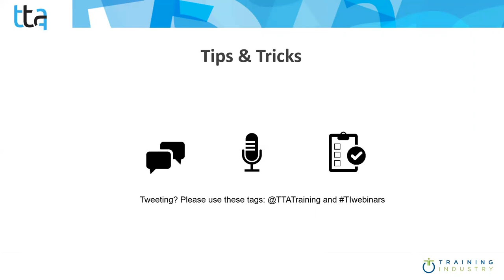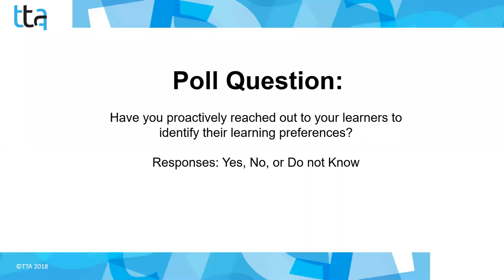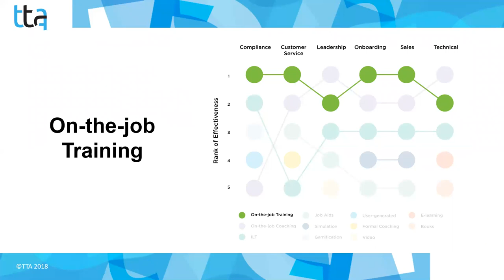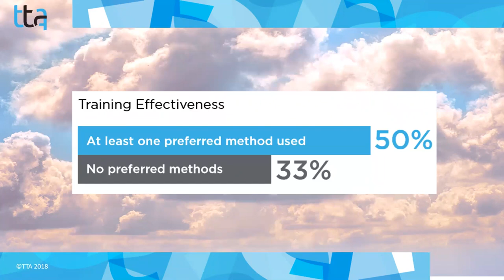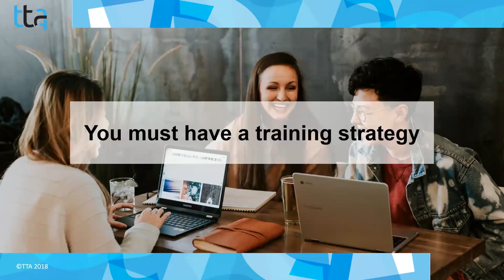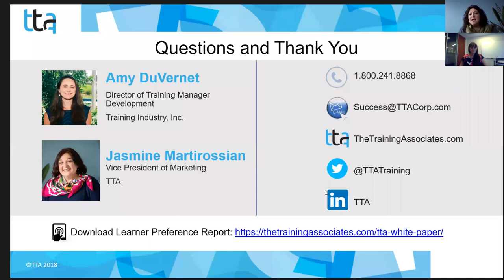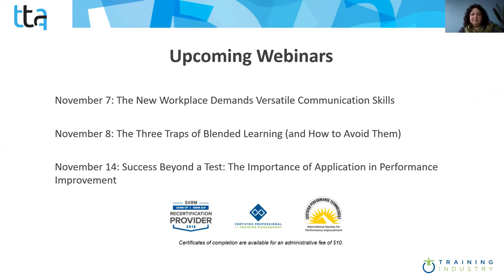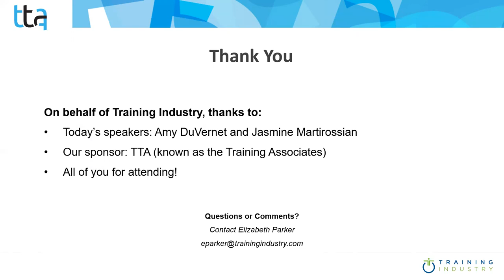TTA Webinar - Understanding the Modern Learner